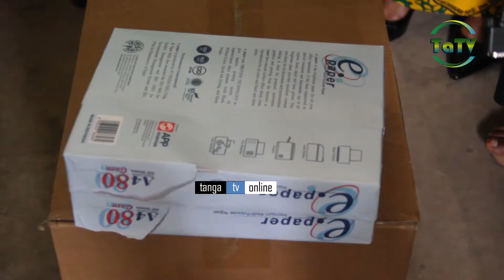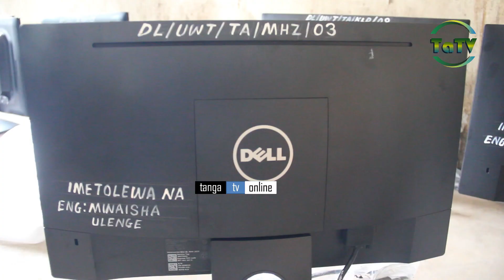MHANDISI ULENGE ATOA KOMPYUTA KWA UWT,WILAYA ZA MKOA WA TANGA,KUONGEZA UFANISI WA KAZI.